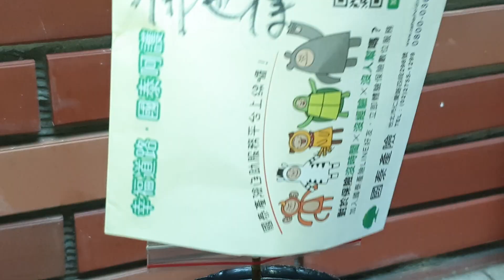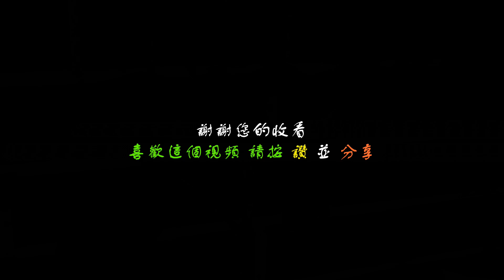使用幼嫩砧木的嫩枝嫁接法．詳實紀錄～富爾得（Fuerte）酪梨篇 (字幕)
今年(2020)秋老虎發生在九月，高雄氣候由雨轉晴不久的九月，天氣熱爆；最高溫達35.1攝氏度！
這種氣候環境適合酪梨的嫁接嗎？當然；試試看就知‥‥
(0:23) 這盆富爾得來自
(0:35) 接穗枝條取得
(1:41) 接穗一切削
(2:02) 嫩枝嫁接一
(4:32) 接穗二切削
(4:56) 嫩枝嫁接二
(6:58) 先天不健康的嫩砧木二
(7:48) 失敗的嫩砧木二
(8:03) 芽苞開始萌發
(8:20) 葉柄脫落
(9:02) 解除套袋．接觸陽光
(10:37) 淘汰弱枝．嫁接蠟